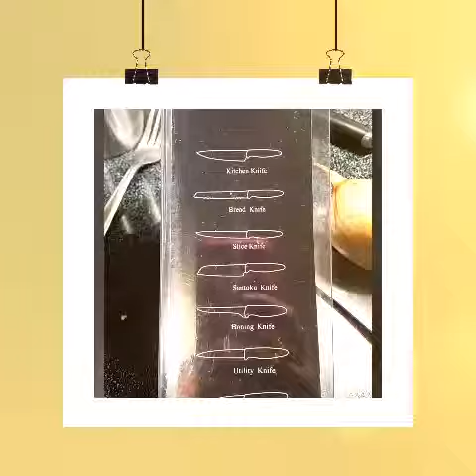8 inch chef knife by minals mark